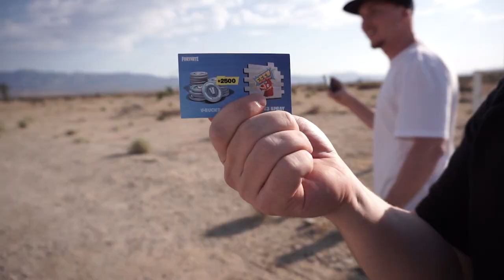i found the Fortnite Greasy Grove Durrr Burger in REAL LIFE.. (NEW SEASON 5 LEAKED MAP)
Fortnite Battle Royale Greasy Grove Durr Burger Desert Portal in REAL LIFE! - NEW SEASON 5 LEAKED MAP GAMEPLAY

GhostNinja Autographed Limited Time Posters!

▶ GhostNinja's Social Media Links!